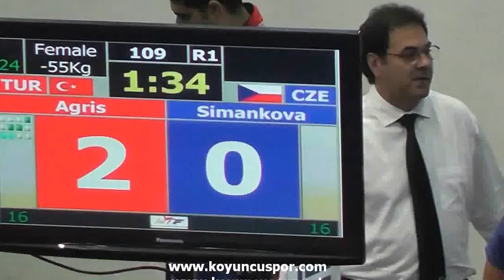55kg Zeliha Agris (TUR) vs (CZE) Simankova (19th Europen Junior TKD Championships 2013)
19. Avrupa Gençler taekwondo şampiyonası -
19th Europen junior Taekwondo Championships 2013.